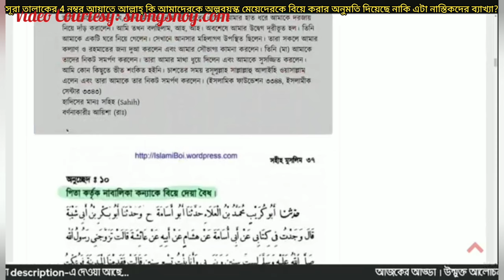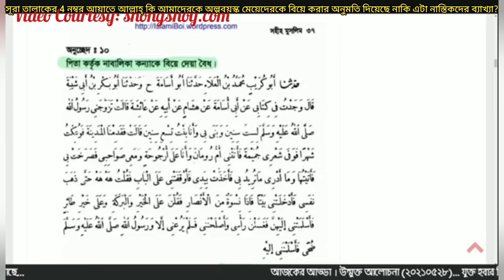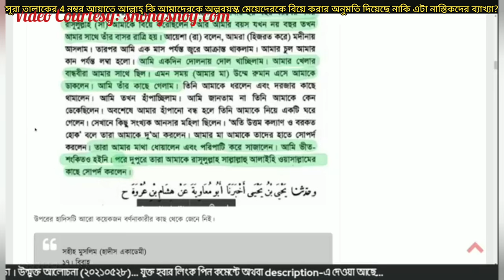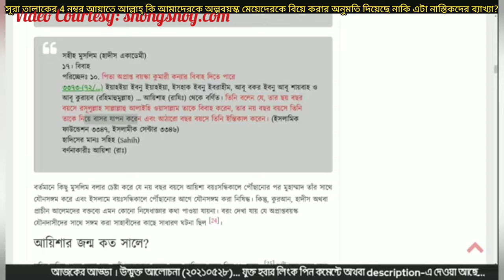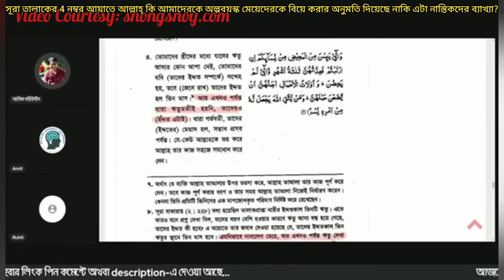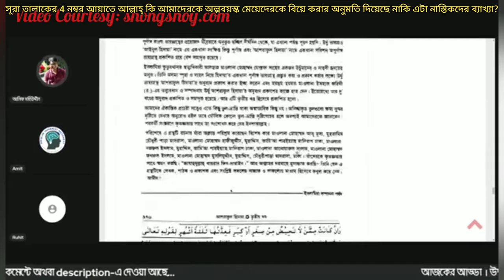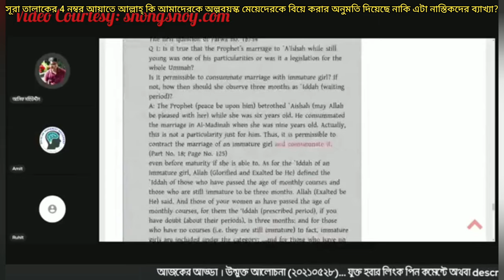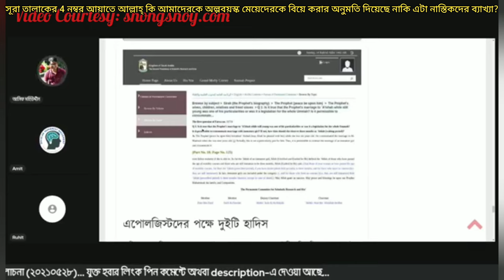সূরা তালাকের 4 নম্বর আয়াতে আল্লাহ্ কি আমাদেরকে অল্পবয়স্ক মেয়েদেরকে বিয়ে করার অনুমতি দিয়েছে?